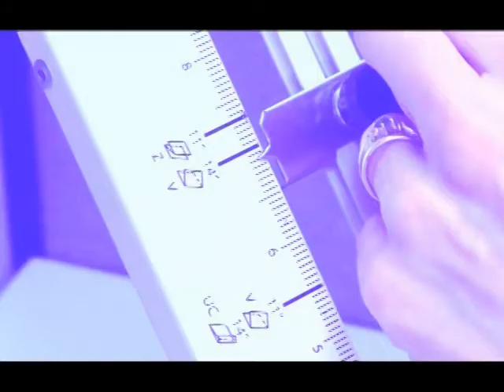Formax AutoSeal FD 1200 Pressure Sealer - Low Volume Tabletop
--Quick Overview-
-Hopper Capacity: Up to 75 forms 24# (90gsm).
-Fixed Speed: Up to 35 forms per minute.
-Duty Cycle: Up to 10,000 forms per month.
-14" Form Length Capability: Flexibility to process forms up to 14" in length.
-Locking Cabinet: Fully enclosed for storage.
-Fold Types: Folds Z, C, Uneven Z, Uneven C, Half and custom folds

--Additional Information--
Manufactured In  USA
Manufacturer  Formax
Manuf Part #  FD1200
Model  FD 1200
Expected Ship Date  1-2 Days
Weight  55.0000
Dimensions  14.5" H x 14" W x 11.6" L
Warranty  90 day Factory Depot warranty
Speed  Up to 35 forms per minute
Volume  Low Volume
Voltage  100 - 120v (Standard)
Special Info  Made in USA